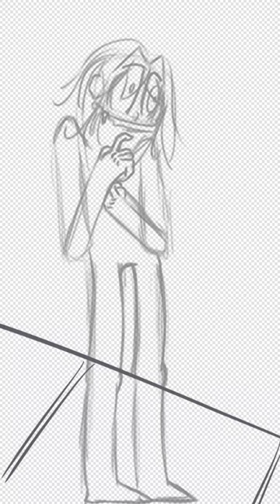jaw less chip (Speed paint)